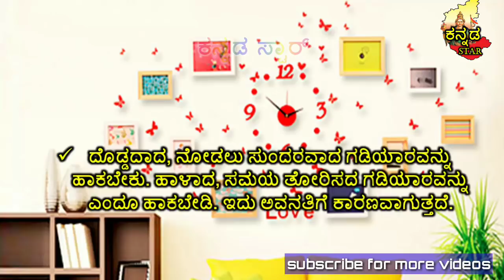ವಾಸ್ತುಶಾಸ್ತ್ರದ ಪ್ರಕಾರ ಯಾವ ಗೋಡೆಗೆ ಗಡಿಯಾರ ಹಾಕಬೇಕು ಗೊತ್ತಾ..! Which wall should be clock as per vasthu